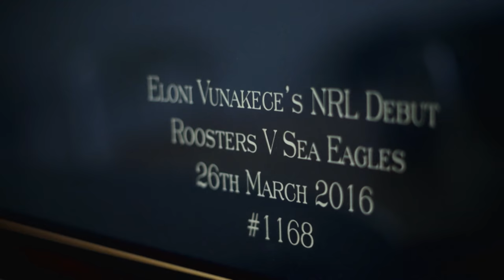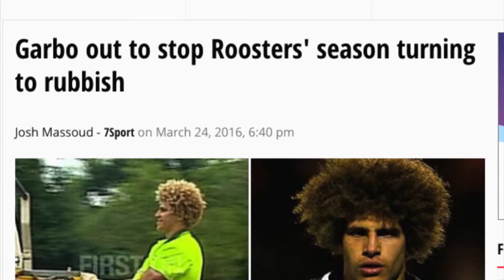ELONI VUNAKECE - MY WORLD